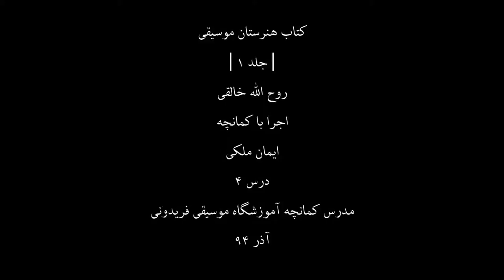کتاب هنرستان1،روح اله خالقی،کمانچه ایمان ملکی،4،مدرس آموزشگاه موسیقی فریدونی،آذر94.mp4